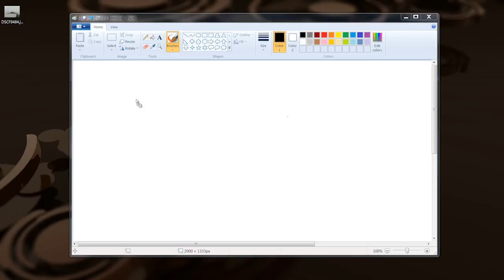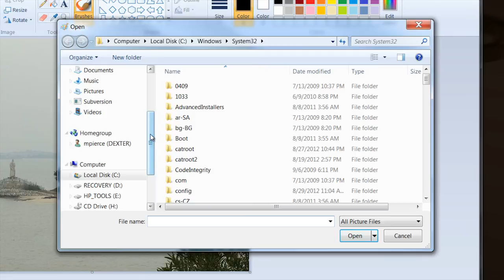How to Open a DSCF File : How to Open Different File Types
A DSCF file is a specific type of digital image file. Open a DSCF file with help from a software engineer in this free video clip.

Series Description: The file extension of a program is used by a computer to figure out which program it needs to open that particular file. Learn how to open files with various file types with help from a software engineer in this free video series.